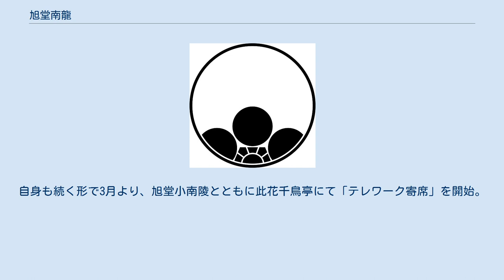旭堂南龍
旭堂 南龍（きょくどう なんりゅう、1980年6月4日 - ）は、上方講談協会所属の講談師。
大阪府立東住吉高等学校、近畿大学文芸学部出身。
 2004年3月19日、大学卒業と同時に旭堂南左衛門に入門し、「旭堂南青」を名乗る。
「青」の字には「青雲の志を持つ講談師になりなさい」との意味が込められたとのこと。
 2008年4月14日にNHKで放送された『ドキュメント挑戦』において、同年3月31日に、いずれもネタおろしとなる三席を披露した「旭堂南青・武者修行の会」とそれに向けての稽古の様子が取り上げられた。
 2013年12月8日に行われた奈良マラソン第4回大会には、自身が奈良テレビ放送の『ゆうドキッ!』に出演していることから、奈良テレビ代表のメディアランナーに抜擢され、出場したが、完走できなかった。
 落語家・講談師のユニット「セブンエイト」のメンバー。
 同ユニット主催のイベント「7時だヨ!8人集合」に出演している。
 レギュラー出演している『ゆうドキッ!』の企画で、2016年1月に行われた「第10回奈良まほろばソムリエ検定」の奈良通2級試験に挑戦。
90点を獲得し、見事合格した。
さらに、翌年の2017年1月に行われた「第11回奈良まほろばソムリエ検定」の奈良通1級試験に挑戦。
76点を獲得し、1級にも合格。
さらに翌年も奈良まほろばソムリエ検定を受験し、最上級資格である「奈良まほろばソムリエ」の資格を取得した。
 2018年6月24日、奈良市観光大使に就任。
2018年11月10日、真打に昇進するとともに、明治時代に大阪で活躍した講談師・藤井南龍の名跡を継ぎ、「旭堂南龍」と改名。
 2019年、桂紋四郎・松井宗豊・真山隼人・京山幸太・竹本碩太夫・鶴澤燕二郎・林本大・今村哲朗らと講談・落語・浪曲・茶道・能楽・文楽の上方伝統文化芸能若手中堅ユニット「霜乃会」結成に参加。
 2020年2月、桂紋四郎が始めたYoutubeでの落語配信「テレワーク落語会」のきっかけを作る。
自身も続く形で3月より、旭堂小南陵とともに此花千鳥亭にて「テレワーク寄席」を開始。